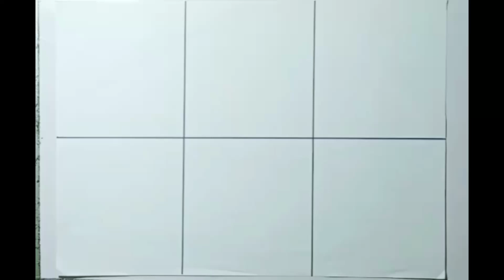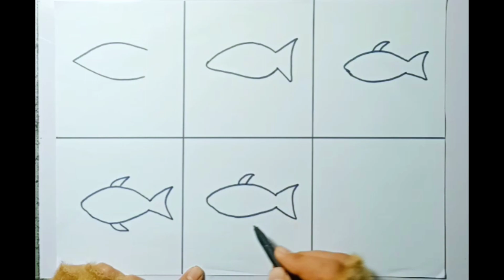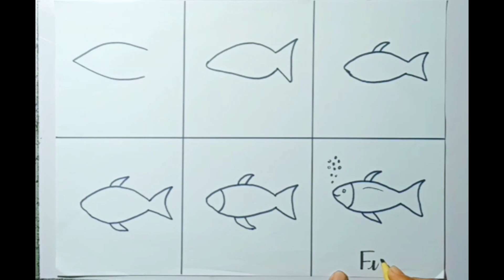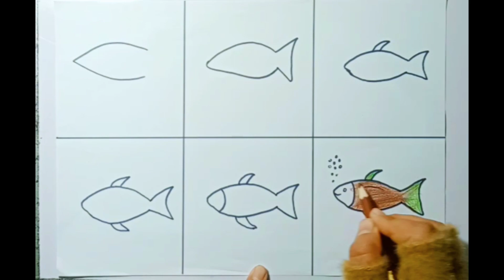How to draw fish#foryou#foryouvideo#trending#youtubevideoviral#stepbystepdrawing#viral#fish#drawing